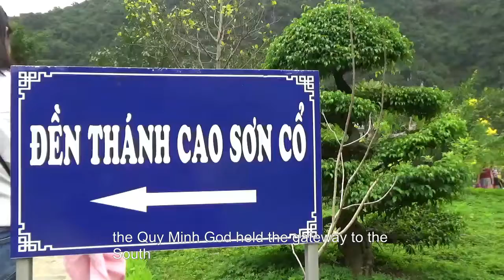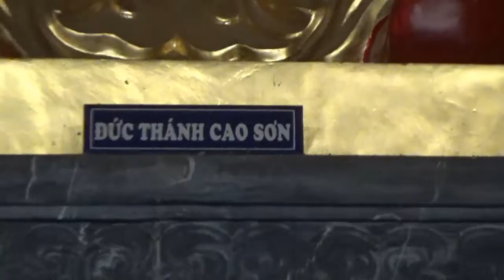Ký sự khám phá hang Vạng - Đền thần Cao Sơn - Tràng An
Ký sự khám phá hang Vạng - Đền thần Cao Sơn - Tràng An .Ký sự khám phá hang Vạng - Đền thần Cao Sơn - Tràng An .   Du khách ngồi thuyền tham quan Tràng An .Nơi đây được ví như một “Hạ Long cạn” với vẻ đẹp hùng vĩ, tráng lệ được tạo nên bởi các thế núi muôn hình vạn trạng soi bóng xuống những dòng suối nhỏ quanh co, uốn lượn nối liền các hang động, thung lũng hoang sơ, kỳ bí. Đây còn là nơi bảo tồn và chứa đựng nhiều hệ sinh thái rừng ngập nước, rừng trên núi đá vôi, các di chỉ khảo cổ học và các di tích lịch sử văn hóa đặc sắc.